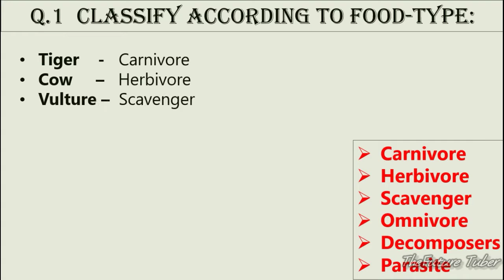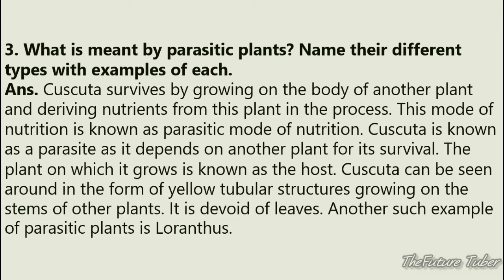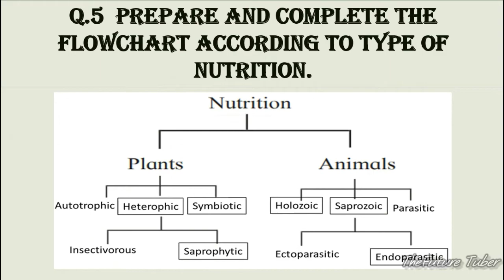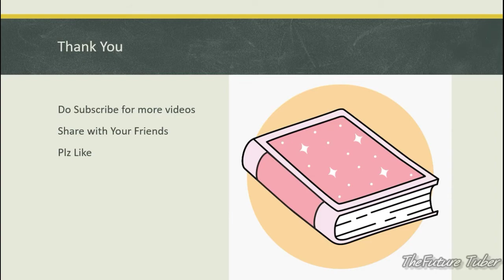Class 7th | Science | Ch 4 | Nutrition in Living Organisms | Question and Answers | MH State Board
Hii Guyzz.

You will see Class 7th | Science | Ch 4 | Nutrition in Living Organisms | Question and Answers | MH State Board.